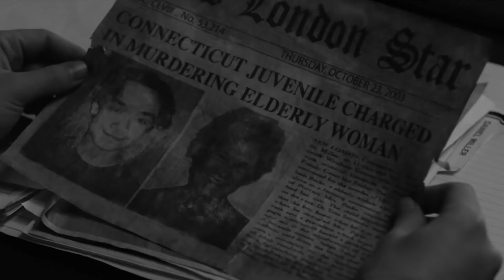AFS Presents: No Cover - Films By Bette Gordon [Series Trailer] | Feb 2018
Groundbreaking independent filmmaker Bette Gordon joins us for a long weekend with her body of work, including her essential breakout and incisive reversal of the male gaze, VARIETY, to her uncompromising studies of masculinity in films like LUMINOUS MOTION and her latest, THE DROWNING. The series includes rarely seen shorts including ANYBODY’S WOMAN and EMPTY SUITCASES, as well as Gordon’s remarkable collaborative works with preeminent avant garde filmmaker James Benning, including I-94, MICHIGAN AVENUE and THE UNITED STATES OF AMERICA. Each film program will be accompanied by an in-person Q&A with Gordon.